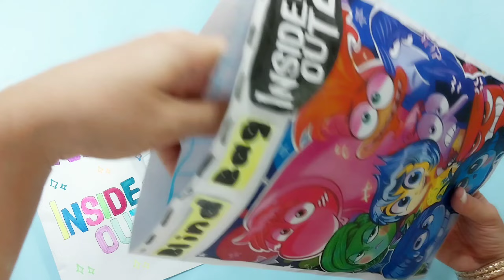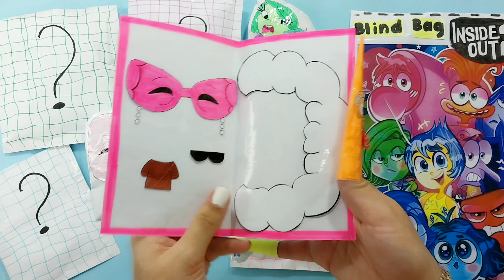INSIDE OUT 2 Surprise Blind Bag🍭ASMR Unboxing🍭Blind Bag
Inside out 2 blind bag
Cute paper blind bags
Asmr paper squishy
Satisfying ASMR

Hello My dear friends🫶 in Pokarish channel, we want to have the experience of making interesting and practical paper: for example, origami,Roblox, Inside out 2, Blind Bag,sanrio and how to make easy paper craft,  together. So are you ready? Let's step into the wonderful world of paper craft together and let's reach the peak of our creativity with paper!

Art and craft
Pokarish
Paper diy
Crafts with paper
Asmr
Inside out 2
Unboxing
Blind bag